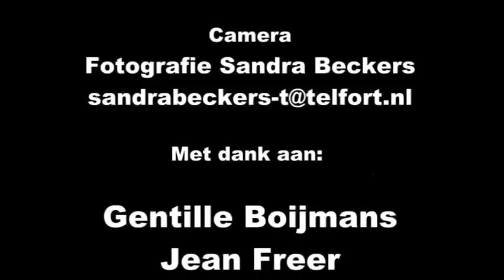Lilian Ferru in gesprek over Spiritueel Onderwijs, het IBBO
‘Het IBBO (Ik Ben Bewust Onderwijs) is een erkende spirituele school voor basis- en voortgezet onderwijs. Het bewust aangaan van het levensproces geeft vrijheid, innerlijke kracht, vertrouwen, onvoorwaardelijke liefde, warmte, inzicht, passie en vreugde’. Aan het woord is Gentille Boijmans. Samen met Jean Freer vertelt ze over haar missie, de groei van de school IBBO, het helende effect van deze manier van onderwijs, en haar behoefte aan steun en hulp van vrijwilligers en het bedrijfsleven. Willen we niet allemaal dat onze kinderen gelukkige mensen zijn en zich verbonden voelen met hun hart? Laat je inspireren van wat vast het onderwijs van de toekomst zal zijn. Zie ook